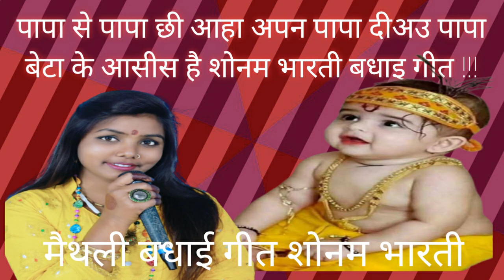पापा से पापा छी आहा अपन पापा दीअउ पापा बेटा के आसीस है शोनम भारती बधाइ गीत !!!